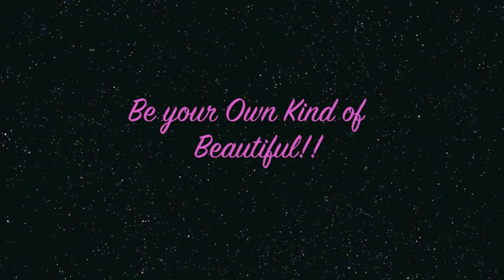October Favorites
All you want to Know about ME down below!

Trueunfadingbeauty

Like ME!!

WANT TO SHOP AND SAVE SOME $$$